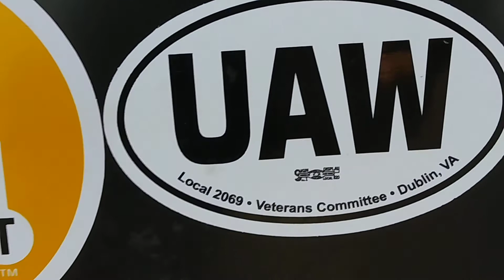Doggie Oddyssey Cd19 5 20